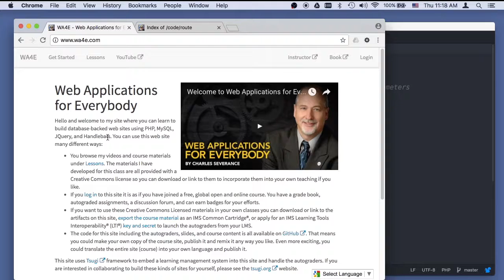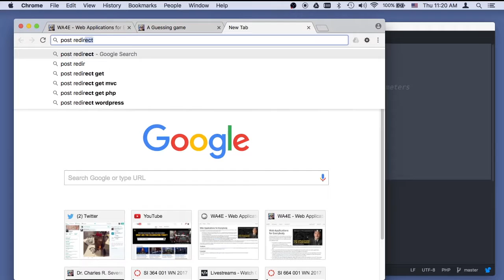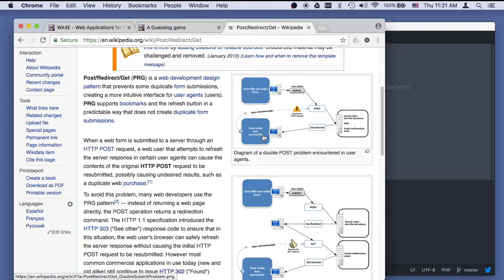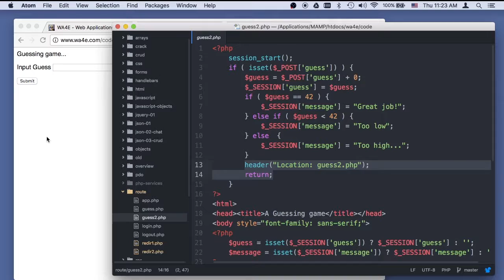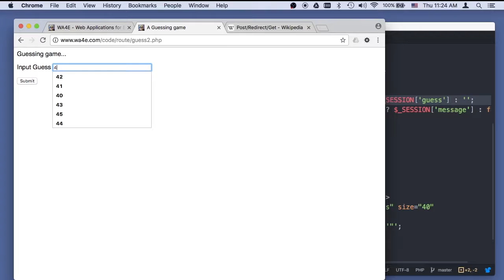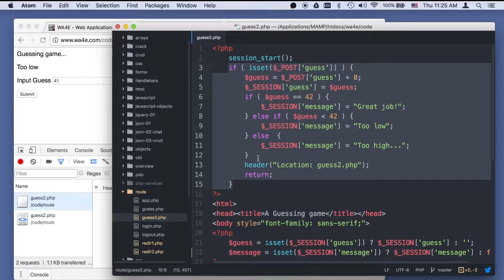Code Walkthrough: Routing and Redirect - Part 2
Web Applications for Everybody - Using PHP and MySQL to build Web Sites.  Please visit the web site to access a free textbook, free supporting materials, as well as interactive exercises.